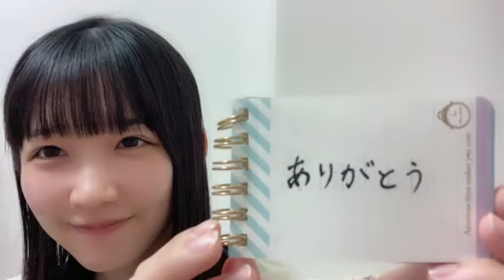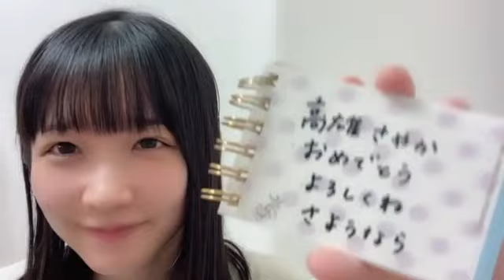高雄さやか(STU48 2期生)2023年6月1日SHOWROOM